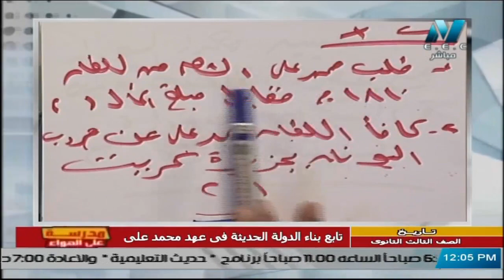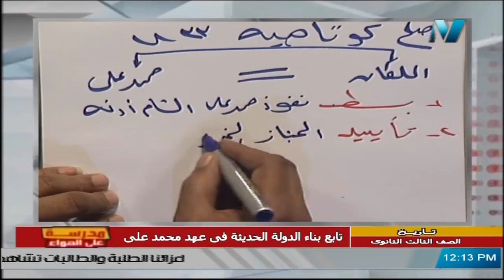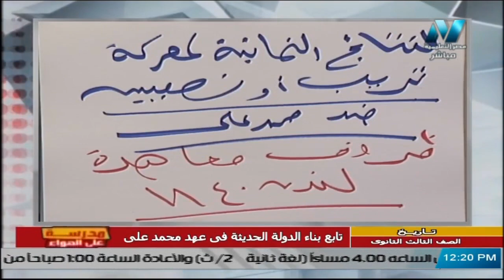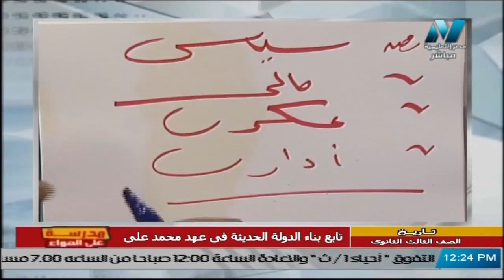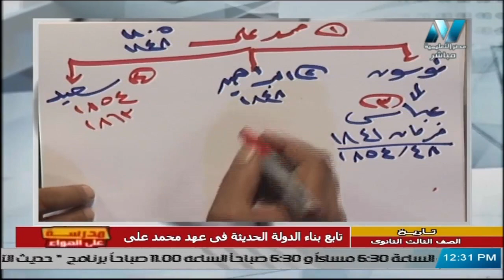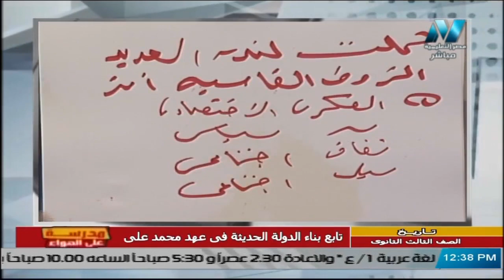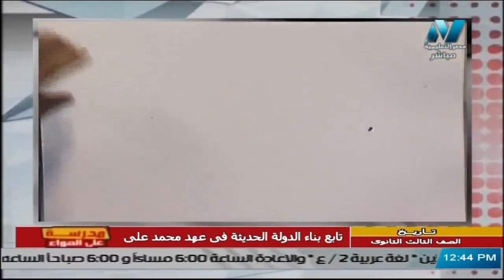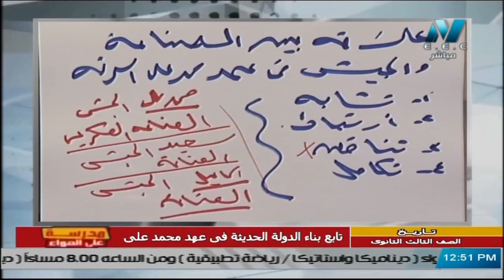تاريخ للصف الثالث الثانوي 2021 الحلقة 12 – تابع بناء الدولة الحديثة في عهد محمد علي